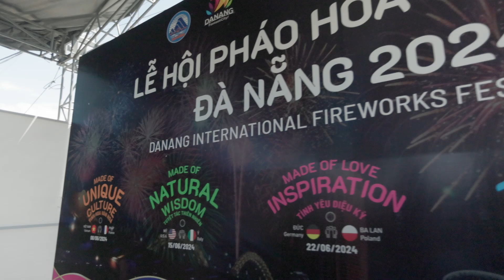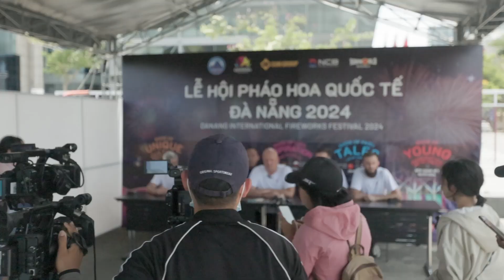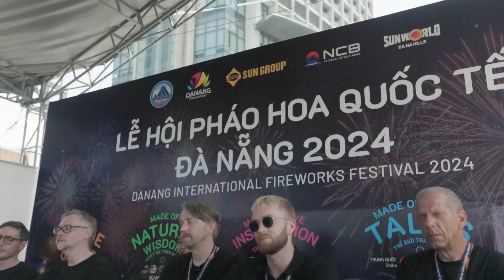DIFF 24 match 3 setup